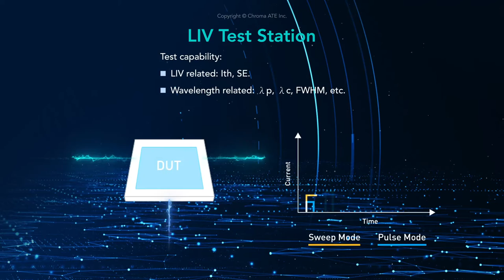Chroma Model 58212-C Photonic Probe Test System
The Chroma 58212-C features an automated LED wafer/chip probe tester, delivering fast and accurate LED measurements with test times less than 125ms *1.

The system can be modified to support different LED structures including Lateral, Vertical, and Flip Chip designs. Integrated scanners provide autonomous wafer mapping to guarantee precision testing. The patented probe head prevents device scratches and ensures solid contact with every LED.